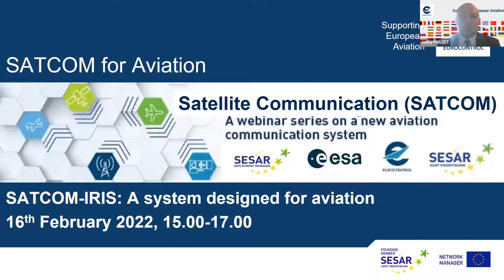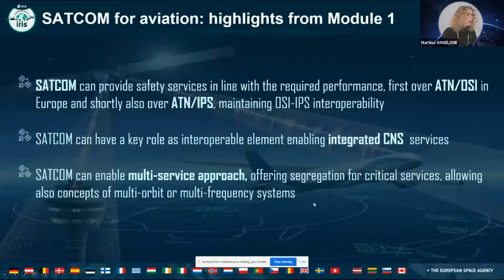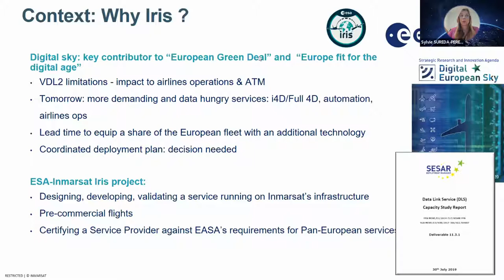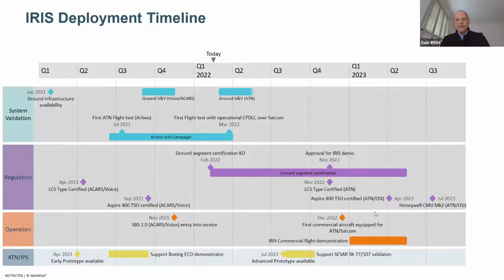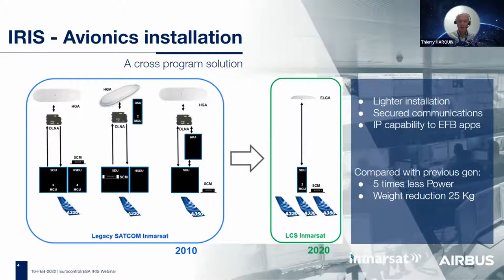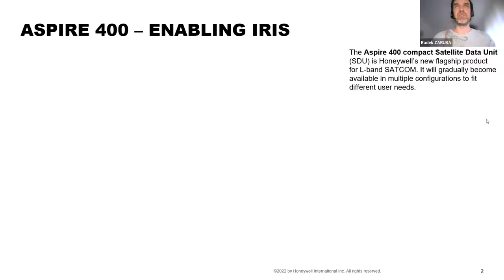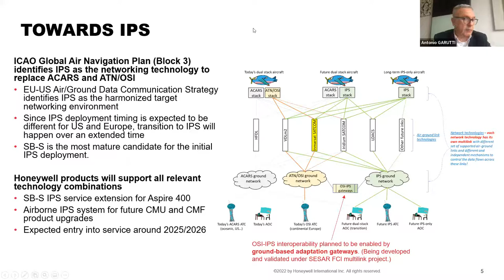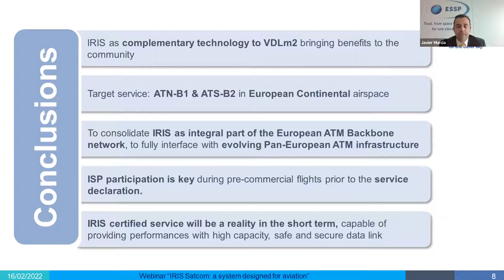SESAR webinar: SATCOM-IRIS: A system designed for aviation - 16 February 2022